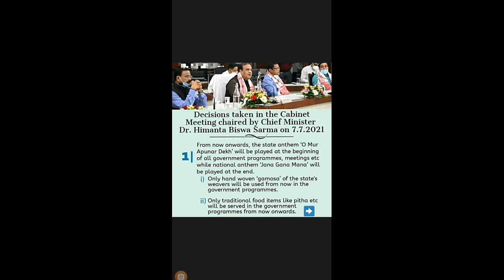From now onwards only traditional food and hand woven Gamusa will be used in Assam Govt any program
The natural beauty of the nature(TNBOTN)